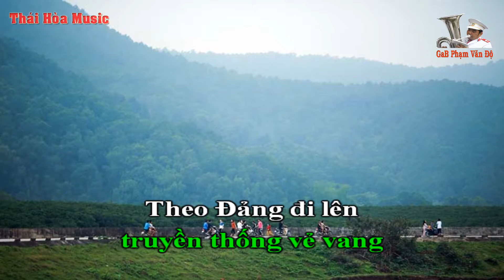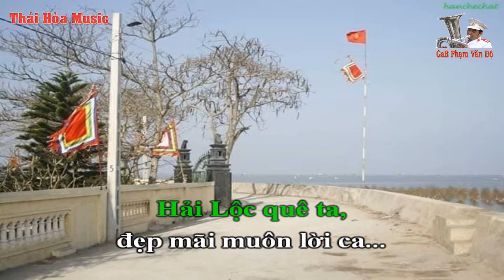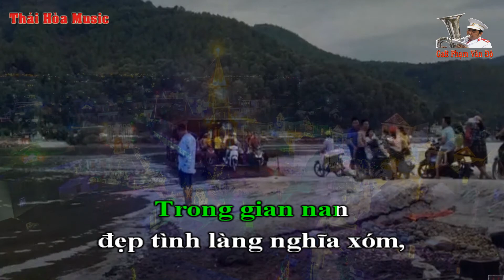Hải Lộc Trăm Mến Ngàn Thương - Karaoke - Tone Nam Cao - Âm Nhạc Thái Hòa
Hải Lộc Trăm Mến Ngàn Thương!
(Tone Nam - Giọng Dm)
Bên biển đông bên Lạch Trường
Hải Lộc ơi trăm mến ngàn thương
Quê Đinh Chương Dương truyền thống vẻ vang
Theo Đảng đi lên đẹp bao trang sử mới…

Làng quê hôm nay biết mấy đổi thay
Bao công trình lộng lẫy khang trang
Đàn em xinh tươi tới trường chăm ngoan
Cuộc đời vui, vui sao tiếng hát ân tình….

Tàu thuyền ra khơi đánh cá mực tôm
Giục bàn tay ai tăng thêm chạt muối
Đàn vịt sinh sôi thêm nhiều trứng ngon
Người đi muôn nơi thỏa lòng ai mong
Hải Lộc ơi! một niềm tin đi lên hạnh phúc….

Cùng ngân vang lên lời ca yêu thương
Dựng xây quê hương đổi mới đẹp giàu
Trong gian nan đẹp tình làng nghĩa xóm
Lương Giáo bên nhau thắm thiết thân thương
Nêu cao truyền thống
quê Đinh Chương Dương biết mấy tự hào
Bên Lạch Trường bên biển đông
Hải Lộc quê ta, đẹp mãi muôn lời ca!

- Mọi người có thể kết bạn, giao lưu với mình qua Faceboock theo địa chỉ
- Độ kèn xin cảm ơn mọi người đã nghe, đã like, chia sẻ video và đã bình luận - Rất mong được giao lưu với mọi người!
Mến chúc mọi người sang năm mới 2021 luôn luôn mạnh khỏe, gặp nhiều niềm vui, thành đạt trong cuộc sống, luôn bình an và hạnh phúc! Trân Trọng!

(Đa Phạn – Hải Lộc – Hậu Lộc – Thanh Hóa, ngày 28/12/2020)